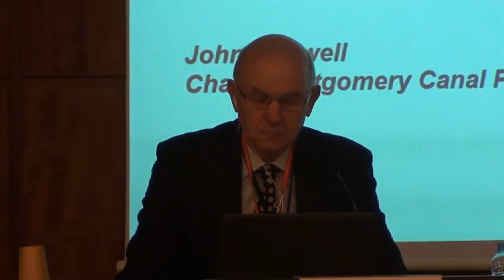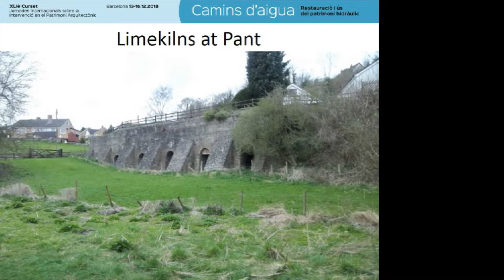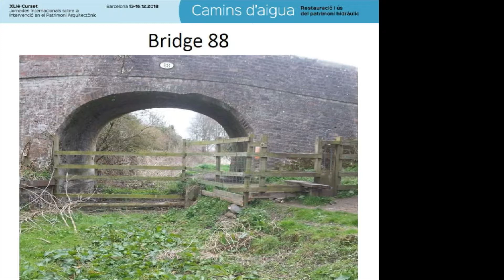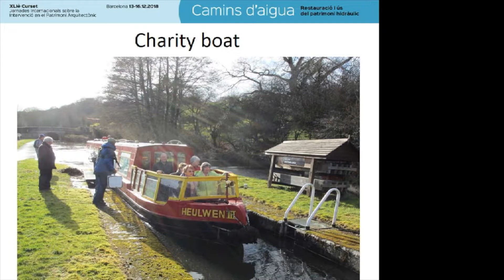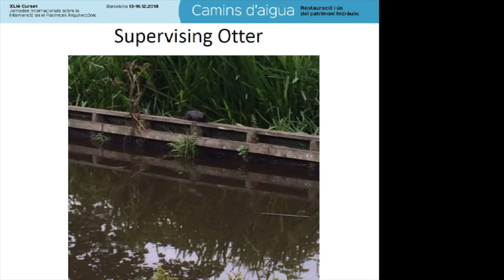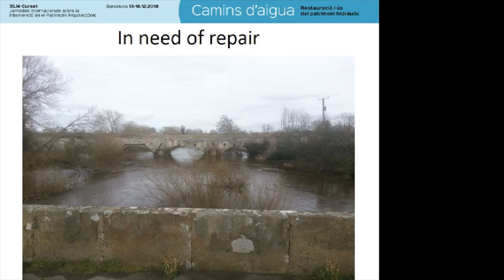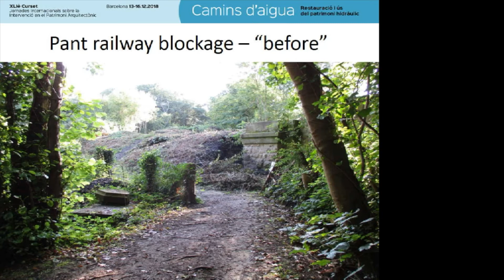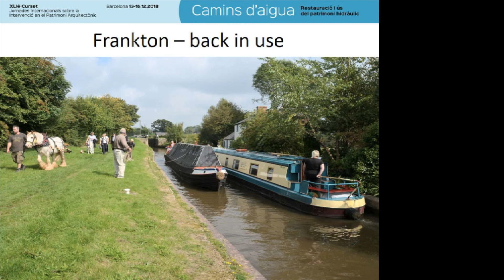XLIè Curset AADIPA: The Montgomery Canal (15.09.2018)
- John Dodwell, chair of the Montgomery Canal Partnership